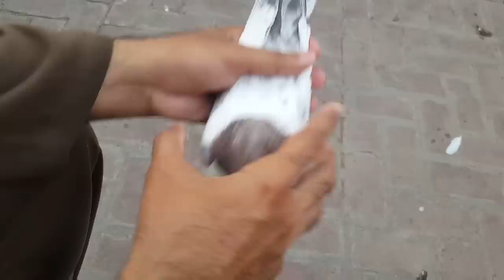Visit Pigeon Loft Indian Kabootar BMW Breed || Hashim Mahmood Pigeons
Indian lakhay kabootar nwab wali breed bmw kabotar visit pigeon loft